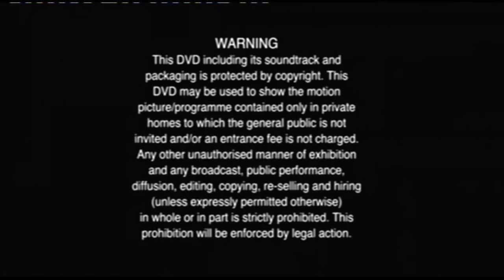Contender/Entertainment One Warning Screen (2000- UK) Later Variant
Redone.